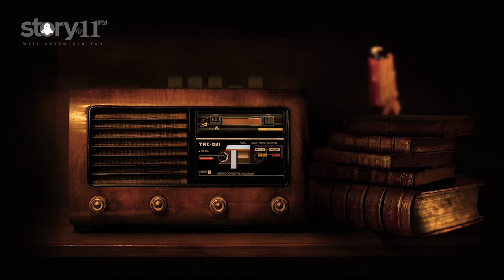EP 3 | SHERLOCK HOLMES - VALLEY OF FEAR | AUDIOBOOK | STORY@11PM | ©BeyporeSultan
*Vlog Details* 🎈🎈
EP 3 | SHERLOCK HOLMES - VALLEY OF FEAR  ©BeyporeSultan
*Socially Yours* 🎈🎈
*Credits*  🎈🎈
*Gears Used*  🎈🎈
Shot In : Canon 200D (18-55/55-250/10-18) | Nokia5
Microphone : RODE MicPro Shotgun | RODE WIRELESS GO
Tripod(s): Amazon Basics | Joby Gorillapod 3K | SIMPEX
Machine : MacBook Pro | Win 10